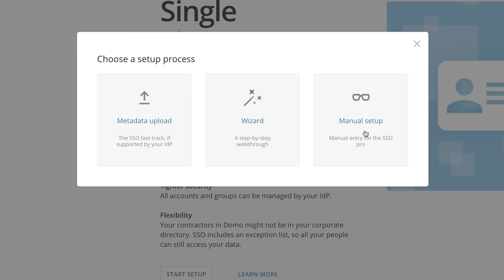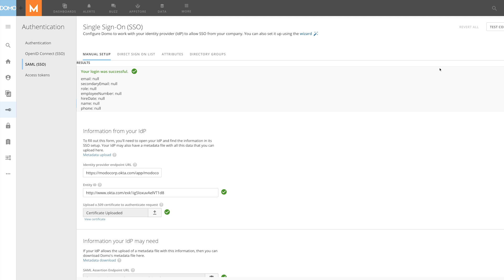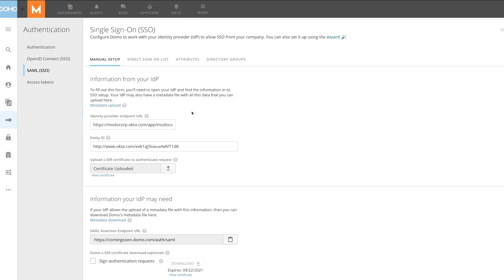SAML Single Sign On (SSO)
Learn how to set up and test Domo's Single Sign-On (SSO) using an intuitive, setup wizard or an automated metadata upload. Now you can connect your data, systems, and people easier and more securely than ever.